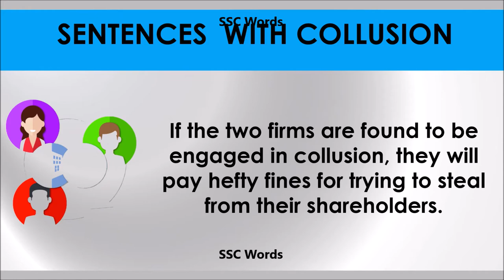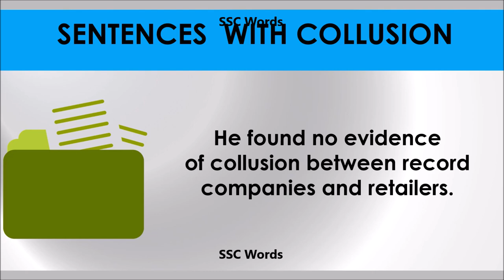Collusion # Improve English # Meaning and 5 sentences # GRE CAT GMAT word # SSC Words